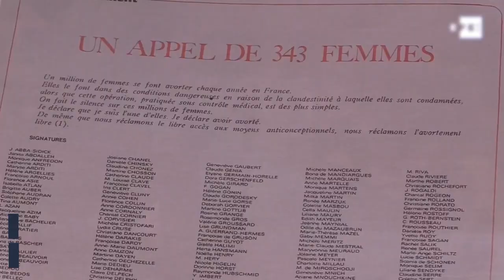El aborto, un derecho constitucional